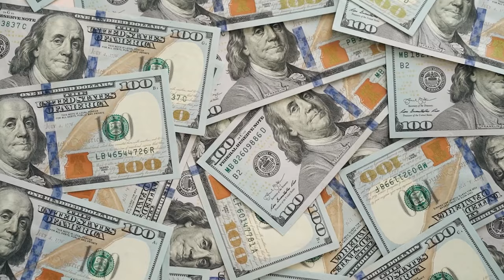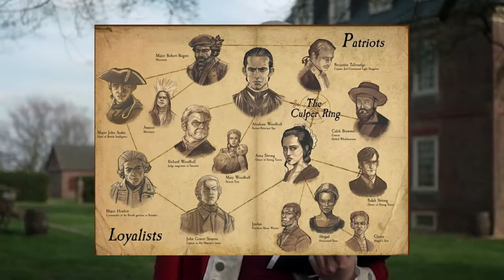ყველაზე იდუმალი ადამიანები კაცობრიობის ისტორიაში